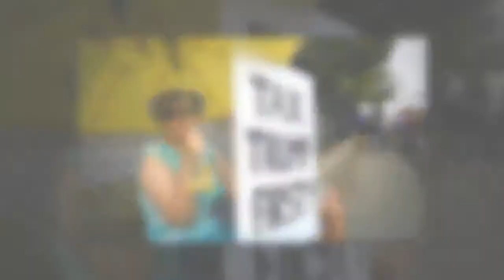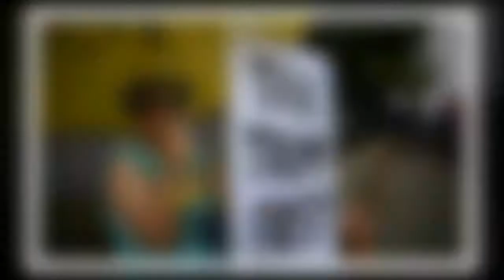Donald Trump has proposed sweeping changes to the US tax system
Donald Trump news  US President unveils US tax system reforms.The President also announced hefty tax cuts for businesses and individuals which would nearly double the personal tax-free allowance to $12,000.